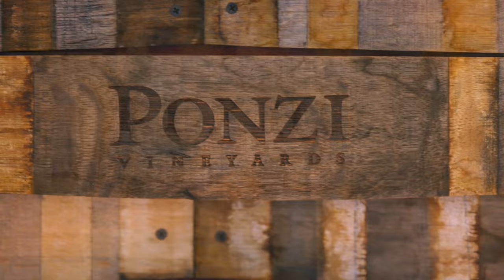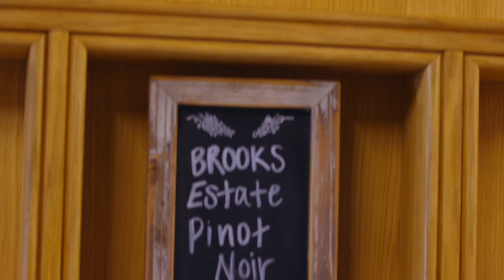Search for the Perfect Bite: Brooks Winery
Tune in to see what “the magical first kiss” is all about when we visit  Brooks Winery to learn how each wine plays differently with our salumi to find a balance of meat, cheese, acid, crunch and a sweet ‘wow’ factor.